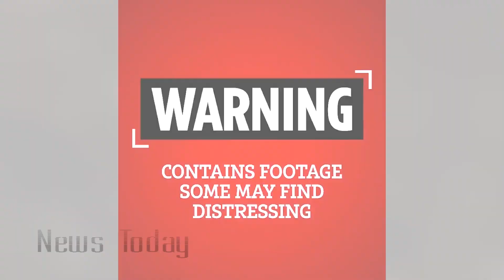🔴A Boeing 737 passenger airliner operated by China Eastern Airlines crashed in China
Passenger plane crashes in China

A passenger plane of the Chinese air carrier China Eastern Airlines crashed in the Guangxi Zhuang Autonomous Region of the country. At the crash site, immediately after the plane crashed, a powerful fire broke out, which does not allow the start of prompt search and rescue operations. At the moment, it is known that there were 737 passengers and crew members on board the crashed Boeing 133 passenger plane. At the same time, experts assess the likelihood that there are survivors among the crashed as very low.
The information and news agency Avia.pro has information that the plane was flying from Kunming to Guangzhou. At the same time, the circumstances of the crash have not yet been disclosed.
At the moment, the editors have at their disposal unique video footage on which you can see the first moments after the crash of a passenger airliner. Judging by the debris scattered over a fairly large area, the plane began to fall apart while still in the air. Despite the appearance of information that this could be caused by an explosion, so far this version has not received any confirmation.